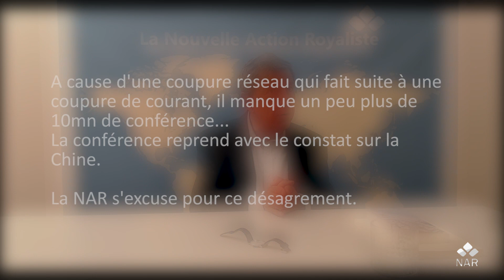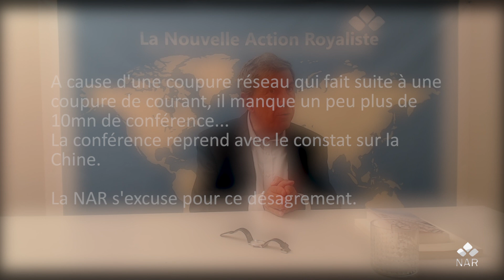94 - Jacques Sapir pour son livre "La Démondialisation"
/!\ C'est un AUDIO de la conférence /!\

Directeur d’études à EHESS, membre de l’Académie des sciences de Russie, Jacques Sapir mène au fil de ses ouvrages une critique rigoureuse du libéralisme économique, de l’Union européenne et de la prétendue « monnaie unique ». Il avait publié en 2011 un livre consacré à la démondialisation qui annonçait ce que nous sommes en train de vivre aujourd’hui : la fin du mythe du marché mondialisé et la crise de la globalisation financière. La montée en puissance de la Chine, la nouvelle politique américaine rudement exprimée par Donald Trump, poursuivie après lui, et le Brexit dessinent une nouvelle configuration du monde dans laquelle l’Union européenne libre-échangiste et austéritaire fait figure d’anomalie.